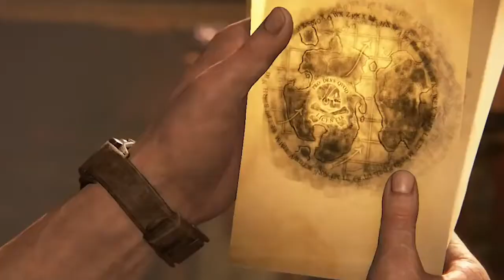Mabaya's Rampage Part 1 (A Kristian Martin Crossover)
After hearing about the destruction of selected areas within Tarzan's Jungle, a team of explorers, soldiers, and treasure seekers team up with the king to not only protect a defenseless camp of humans and animals living together but to also figure out a rampaging pachyderm's motive to kill defenseless lives. Perhaps, under the impression that an ancient spirit is controlling the elephant known as Mabaya, they split up searching for him on land and air. Albeit, diving much deeper into a much complex rabbit hole than they think.

I decided to do a narrative inspired by another YouTuber who made one like this. I want to make this narrative series.

Clips:
Uncharted 4: A Theif's End
Code Lyoko
Shrek
Shrek 2
The Amazing Spider-Man
Storm Hawks
Predator
Jurassic World: Fallen Kingdom
Jumanji (1995)
Jumanji: Welcome to the Jungle
The Wolfman (2010)
Indiana Jones and The Temple of Doom
Brandon Rogers: Stuff and Sam